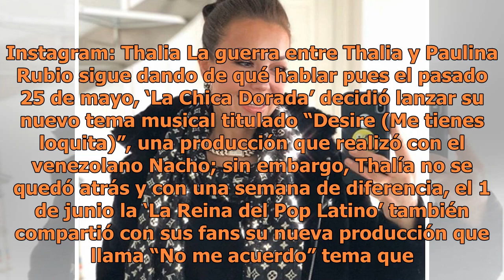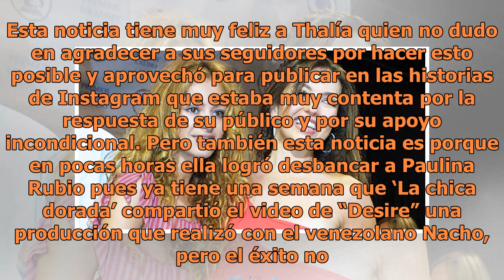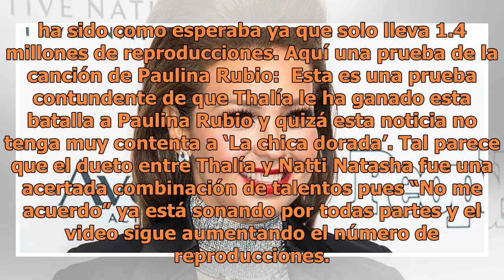La rivalidad entre Thalía y Paulina Rubio regresa; esposa de Mottola va a la delantera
Instagram: Thalia La guerra entre Thalia y Paulina Rubio sigue dando de qué hablar pues el pasado 25 de mayo, ‘La Chica Dorada’ decidió lanzar su nuevo tema musical titulado “Desire (Me tienes loquita)”, una producción que realizó con el venezolano Nacho; sin embargo, Thalía no se quedó atrás y con ...